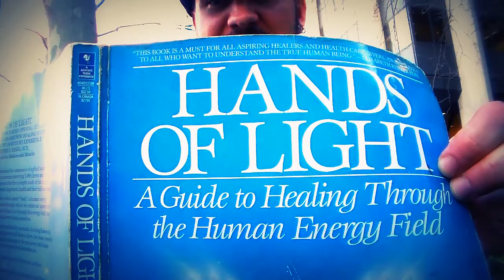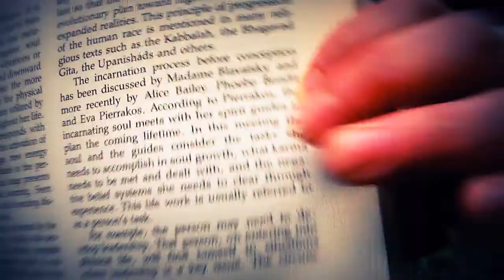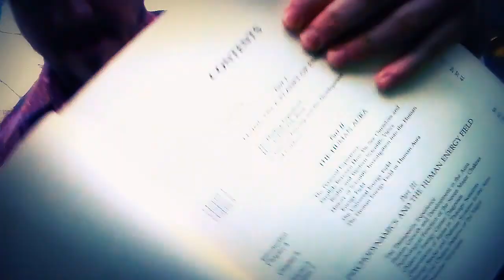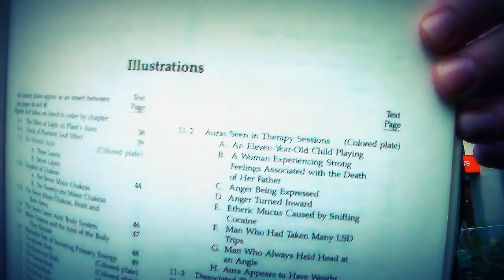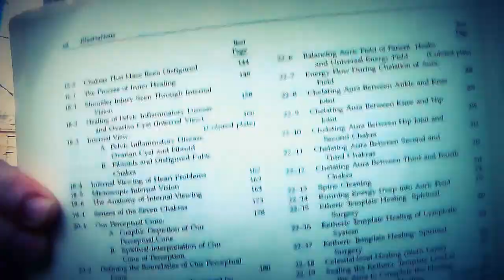Reading w/Phoenix - on 'Auric Development Throughout Life' from "Hands of Light" #1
From birth through life and until death our chakras activate and our auras evolve. That's what this part of this great book "Hands of Light, a Guide to Healing Through the Human Energy Field" by Barbara Ann Brennan explores.